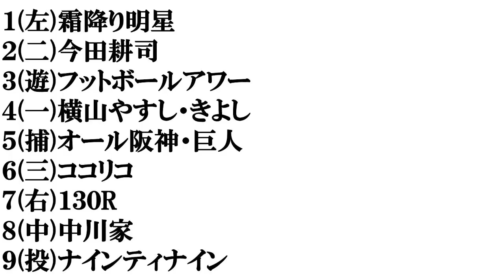【大阪出身の芸人】打線組んでみた①～吉本芸人編～